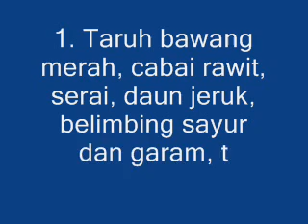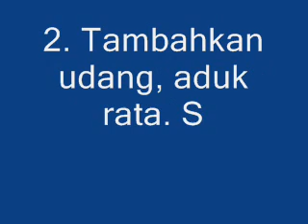Resep Sambal Khas Aceh